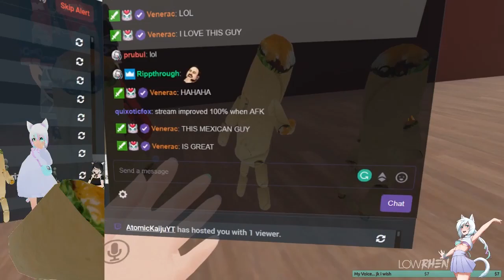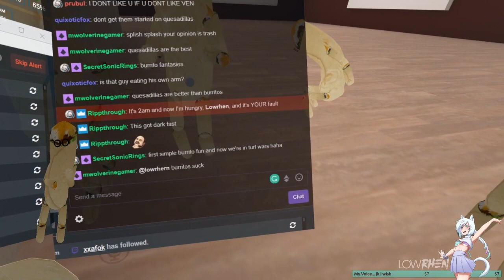HE'S A BAD BURRITO [VRCHAT]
Introducing the biggest, baddest, gang in VRChat: The Burrito Bros.
From turf wars with the tacos, to making taquitos with the tac-hoes, these are some bad burritos.